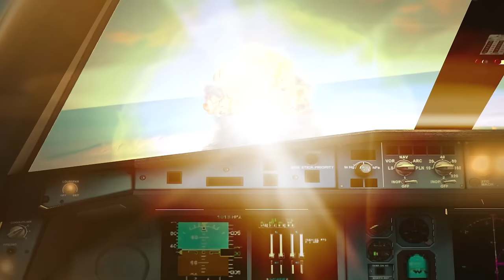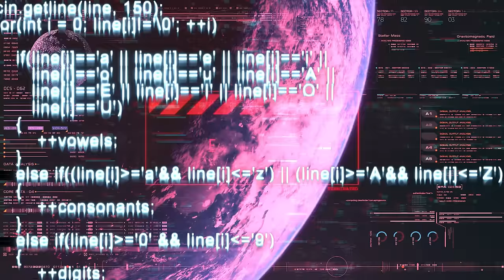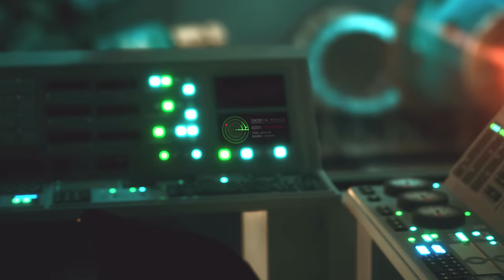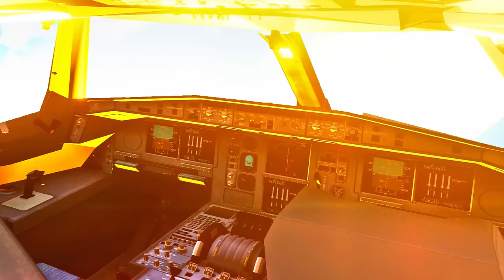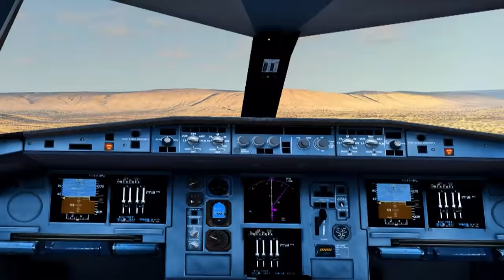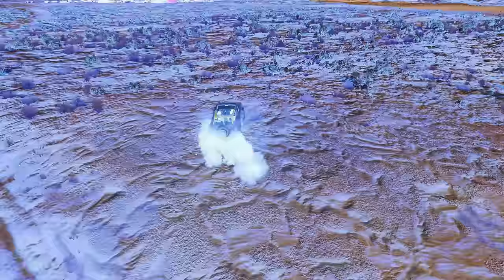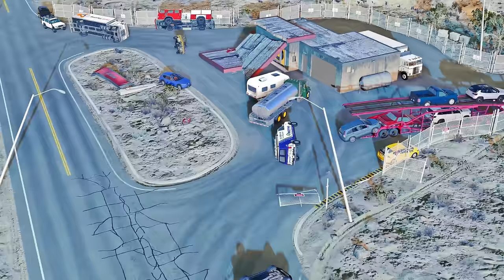FINAL ATTACK │ Extreme BeamNG.Drive Disaster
🎬💥💥 The BIGGEST BeamNG.Drive Action: Realistic Beamng drive crashes, beamng truck crashes, multiple huge explosions, a plane emergency  - all included in this film!  🎥💎 Dive into a truly shocking BeamNG.Drive short film that unravels the danger of war and a race against time for an Airbus A380 and people on the ground. From a massive nuke explosion to a plane emergency: Witness our heroes battling the unstoppable BeamNG disaster posed by a new dangerous technology.

🖥️ My PC Specs:
-CPU cooler
-GPU: https
-Storage NVMe SSD (2TB)
-Storage Portable (2TB)
-Power Supply
-OS: Windows 11 Pro